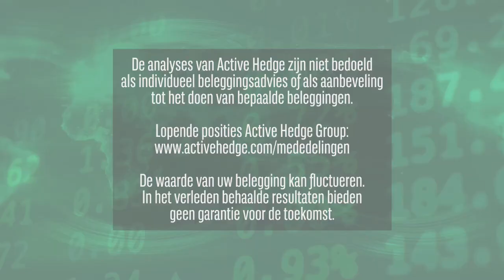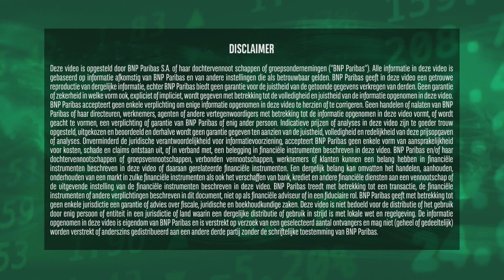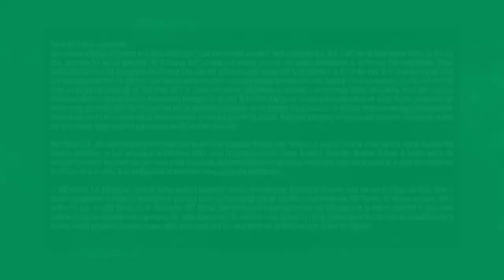Porsche AG naar de DAX | 6 december 2022 | Markets Update van BNP Paribas Markets